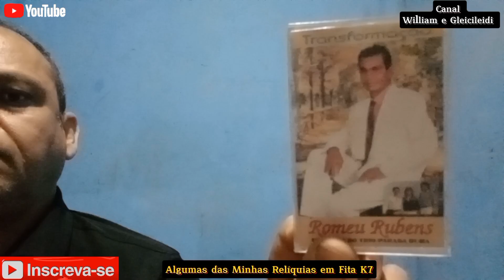Sandra Salla - Quando a Igreja Subir (Playback Completo)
01.Quando A Igreja Subir 00:30
02.Mar da Revolta 04:14
03.A Canção da Igreja 06:28
04.Faísca de Fogo 09:01
05.Que Darei Ao Senhor 11:56
06.Que Coisa Linda 15:29
07.O Verdadeiro Perdão 18:53
08.A Vida do Crente 22:39
09.Amor Sem Igual 25:11
10.O Ministério de Jesus 29:10
Seja Bem-vindo em Nosso Canal, Tudo Bem Com Você? Espero Que Sim. Hoje Venho Publicar Mais Uma Raridade e Desta Vez em Playback Aqui no Meu Canal, Espero Poder Ter te Ajudado Com Este Playback, Deixe Seu Like ou Seu Dislike, Se Você Sentir em Teu Coração de nos Ajudar Deixo Meus Dados Aqui. A Paz do Senhor Que Deus te Abençoe.
MEU CONTATO NO APP TELEGRAM 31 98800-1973
Ajuda Espontanea Aqui do Canal
Dados : Conta Poupança
Nome: William M Ferreira
Agência : 3704
Operação : 013
Conta : 9138-0